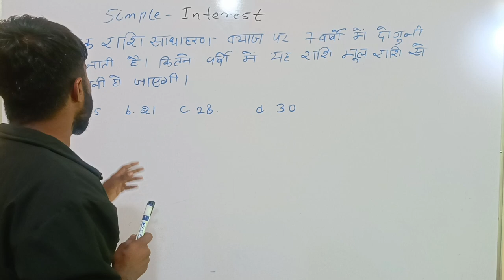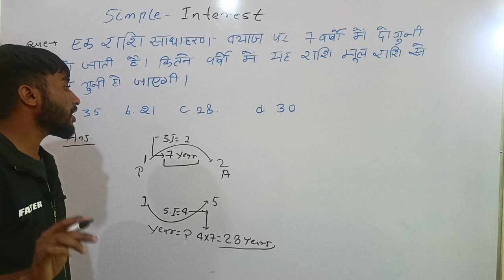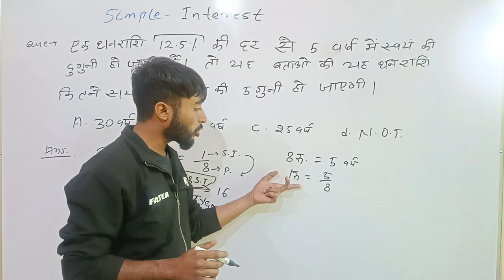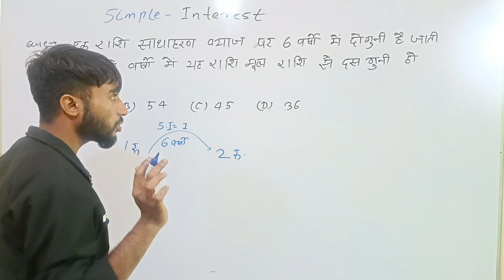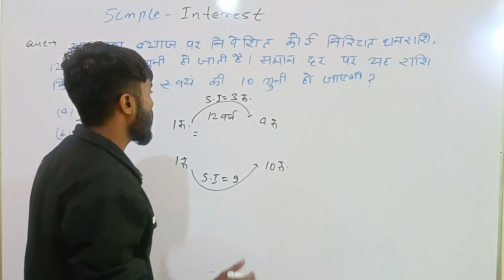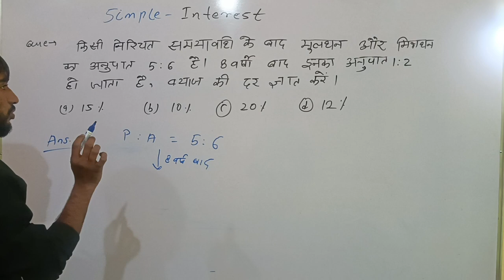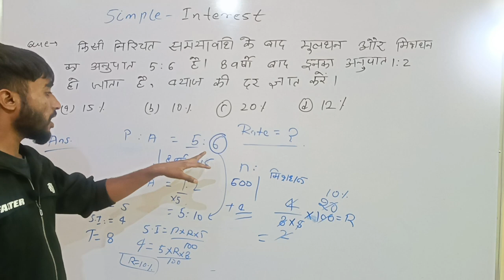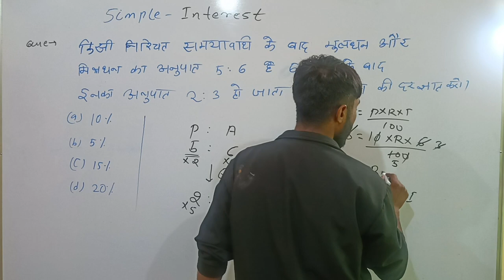Class -4 Simple Interest !! by indraj ji sir